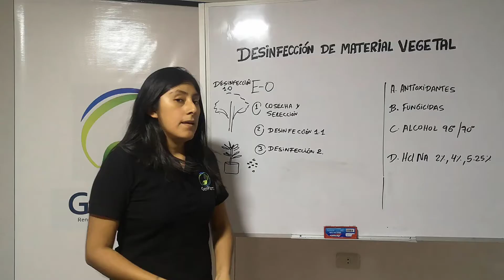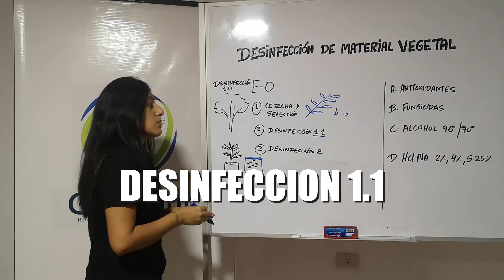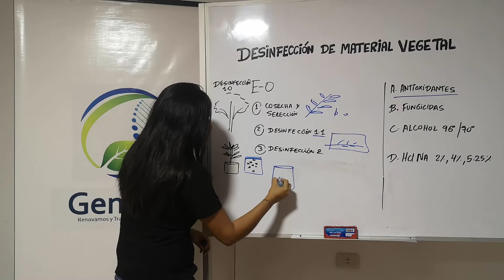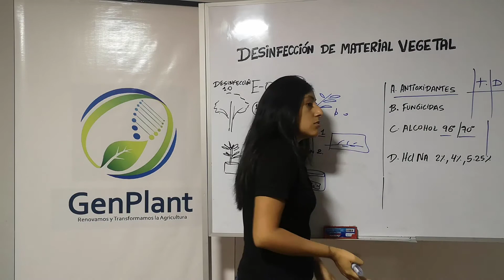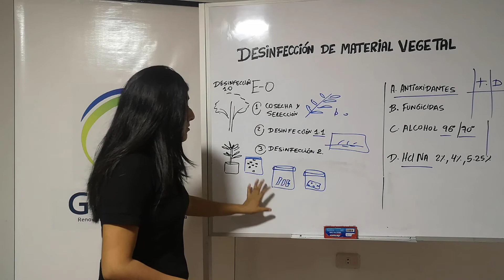Aprende cómo desinfectar tu material Vegetal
CONOCE MAS SOBRE GENPLANT
plataforma de educación en Biociencias